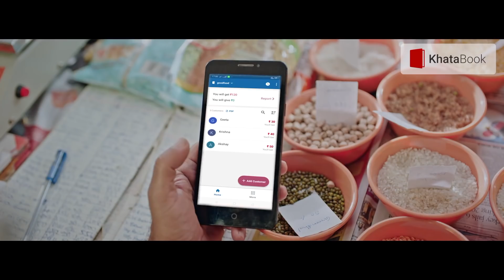INDvNZ 1st Test Day 3: Virat और Team India के Batsman हुए Fail, VVS Laxman ने बताई वजह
Former India batsman VVS Laxman on Sunday said Virat Kohli has looked uncharacteristically desperate and lacked discipline and patience in the 1st Test against New Zealand. VVS Laxman's comments came after Virat Kohli suffered a twin failure in the ongoing Test. Kohli was dismissed for 19 by Trent Boult on Day 3 which came after he was sent back for just 2 in the 1st innings at Basin Reserve. Walking into bat after Cheteshwar Pujara's dismissal at Tea, Virat Kohli struggled as New Zealand pacers pitched it up and troubled him with the fuller length. Just when he was beginning to look good, Trent Boult used the short ball to end the India captain's stay in the middle.

✅ अपना उधार 3 गुना जल्दी वापिस पाइये - मुफ्त WhatsApp और SMS reminder की सुविधा✅ 100% मुफ्त, सुरक्षित और आसानStress-free Business चाहिए? तो अभी Download करो Khatabook-